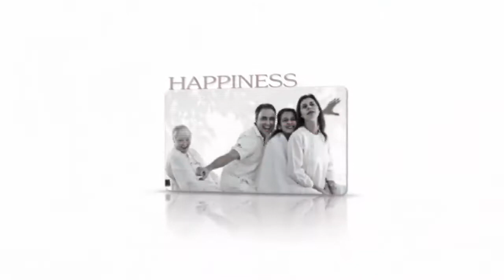021 Virtues for life - BK Denise Lawrence & BK Zimrian Part 1 - Brahma Kumaris